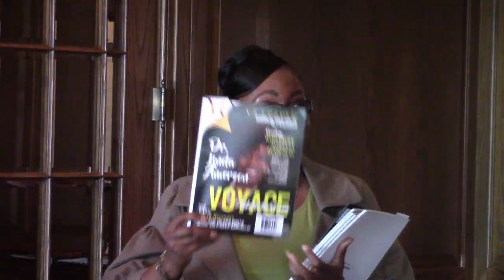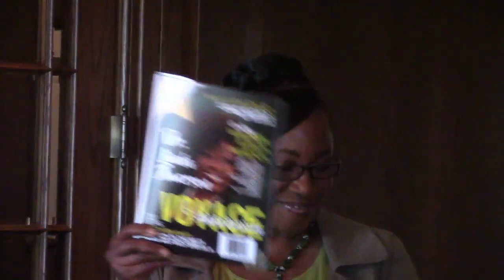BPEN TV Ester Davis Show with Clara McLaughlin